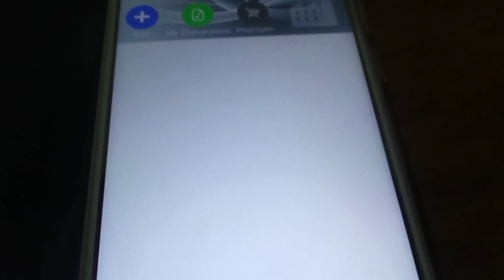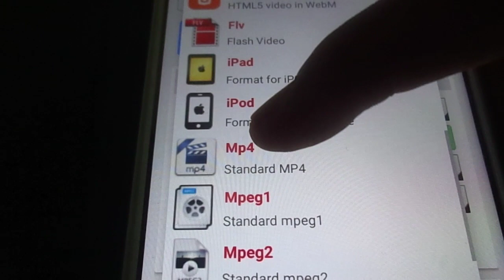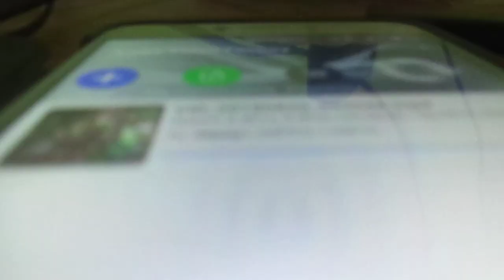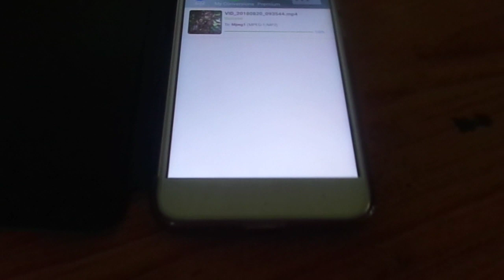Tactv set top box pendrive support formats. how to fix.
Tactv set top box pendrive support  formats.

hello hi welcome to our channel please subscribe our channel in this video we going to see about the Tactv  setup box pen drive support ok let us start our video in this video I am going to tell about the Tactv pendrive support ok for that we should insert app all called Format Factory

after installing the app take any video on change the format  the format I given in to the after changing the format next a copy it into the pendrive and you can see it on your Tactv setup box ok this is the one please subscribe our channel for more information